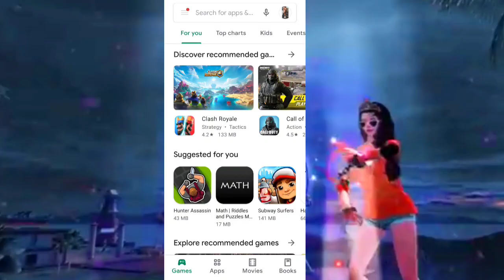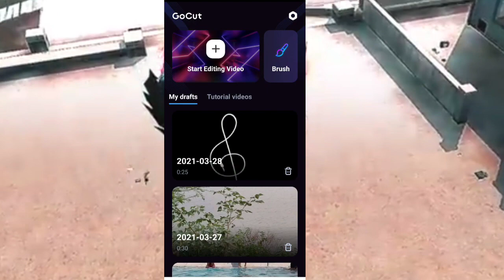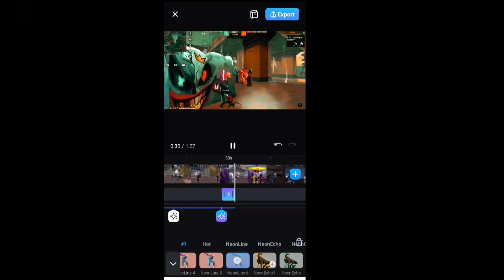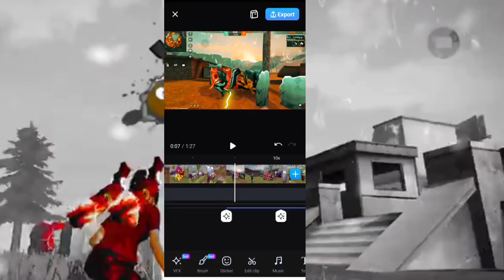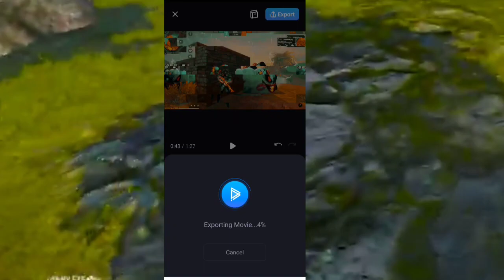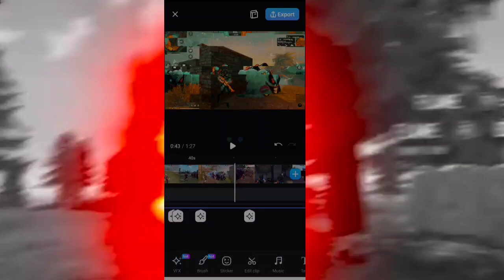FREE FIRE SECRET EDITING ANDROID APP USED BY FAMOUS YOUTUBERS LIKE RUOK, FLAME R, COLONEL ETC.🔥💯🔥